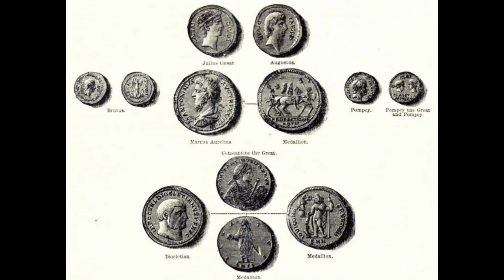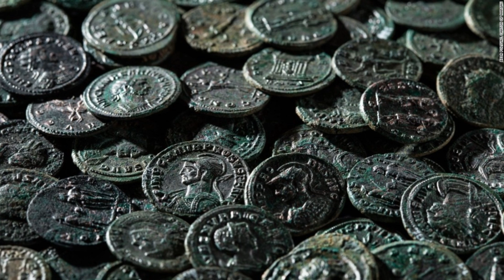Historical Discoveries Fast Facts